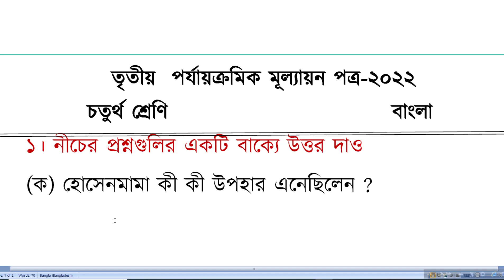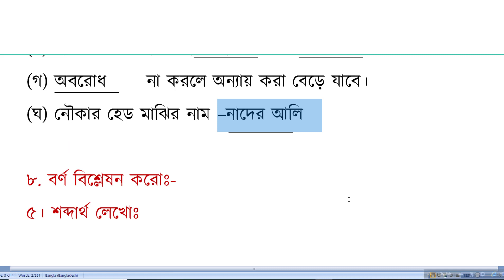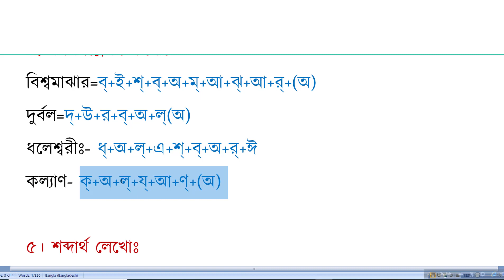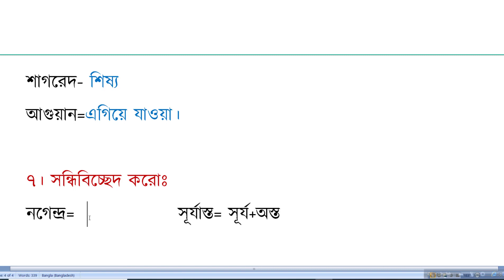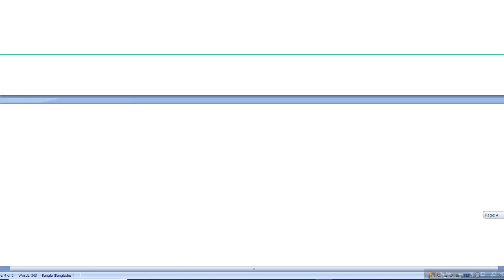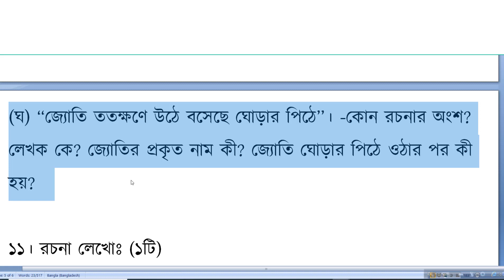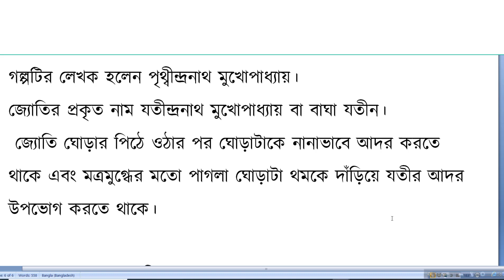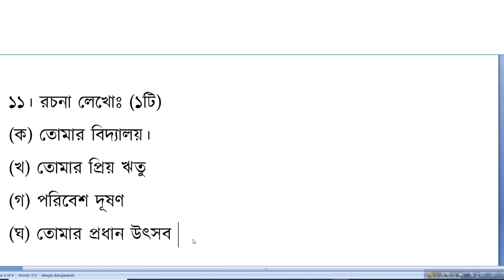Class 4 3rd summative evaluation 2022/3rd unit test 2022 class 4/ class 4 bengali 3rd unit test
In this video the viewer can see class 4 suggestion 2022
class 4 bengali 3rd unit test class 3 3rd unit test pathan Setu